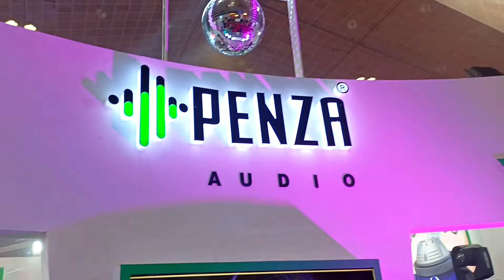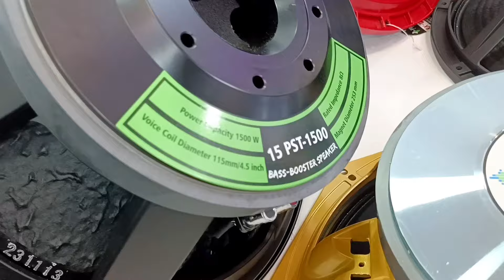স্পিকারের সামনে থেকেও বেশ বেরোবে, পেছন থেকেও বেশ বেরোবে 😲😲 সেই লেভেলের 👉 Peenza Audio👌